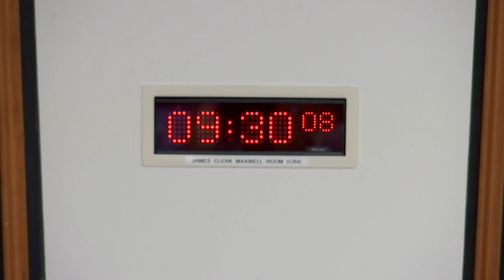Economy and Fair Work Committee - 17 April 2024